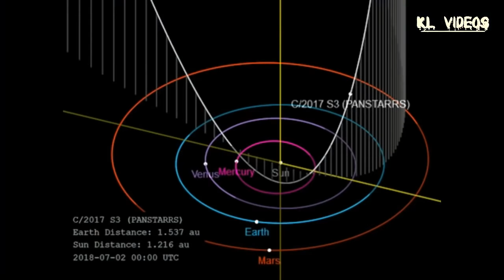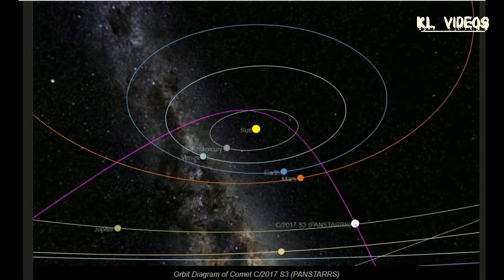Cometa Verde Hulk Ya es Visible!!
Dos Veces más grande que Júpiter  el Cometa C2017 s3 conocido como el  Increíble Hulk Ya es Visible!!